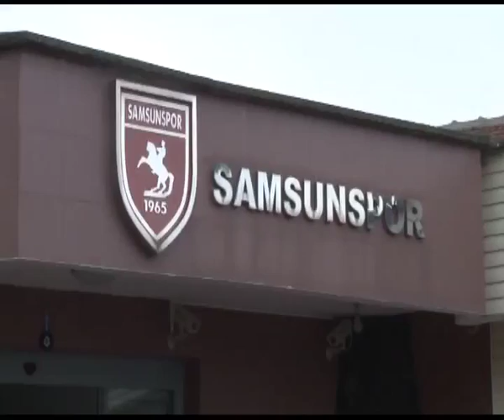SAMSUNSPOR’A AYRILAN 7 BİN BİLET YARIM SAATTE TÜKENDİ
Samsunspor’un Cuma Akşamı Spor Toto Süper Lig’e Çıkmak İçin Oynayacağı Play-Off Final Maçının Biletleri Satışa Çıktıktan Yarım Saat Sonra Tükendi. Sportif Direktör Coşkun Zeren Konu İlişkin Açıklamalarda Bulundu.